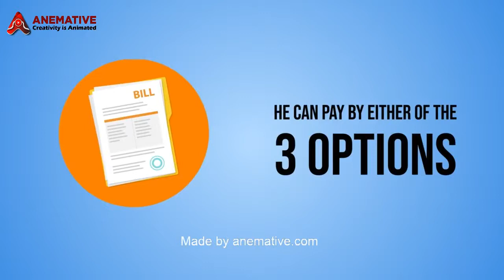Why Health Insurance is important? :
You can find out more about affordable health insurance explainer videos you need

The video is about affordable explainer videos   but also try to cover the following subject:
-Health Insurance benefits
-explainer video animation

Youtube is the best website to visit when looking for videos about affordable explainer videos.
Affordable explainer videos is certainly something that interests you and other individuals so i made this video about this topic.
If you want to discover more regarding explainer video benefits I advise you to look into our other videos
Have i answered all of your questions about affordable explainer videos?
People who searched for explainer video benefits also looked for explainer video animation.